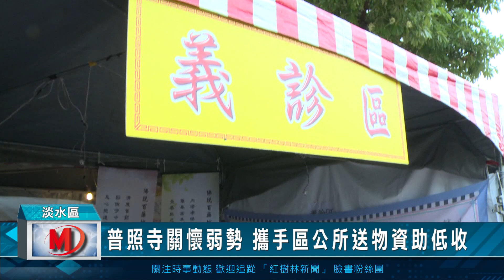普照寺風雨無阻關懷弱勢 攜手區公所送物資助低收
今天上午，位在捷運淡水站前方，可以看到有一大片的攤位與帳篷，由淡水普照寺、淡水區公所以及佛光普照基金會所共同舉辦的行善功德大捐贈活動，，現場不只是由普照寺所準備的素食便當，超過1千份，還有許多結緣品及推廣素食佛學書籍的攤位，希望能夠讓這個社會更美好。

淡水普照寺住持 釋普清表示，以說好話，行善舉，心存善念為出發點，淡水普照寺在每年的農歷十月初八，都會舉辦活動，要針對淡水區內的弱勢族群，發送物資給他們，現場還設有義剪，義診等單位，另外還有許多平常信眾所捐出來的乾淨二手衣物，一同送給弱勢朋友們領取，這次更準備了平安米等民生物資有超過三千份，而區公所也一起來加入發送的行列，發給來領取的低收入戶。

淡水區長 巫宗仁表示，淡水普照寺，不僅在地方的宗教文化上的推廣，對於關懷弱勢居民，舉辦公益活動上，更不遺餘力，現場還有佛書贈送，淡水普照寺住持 釋普清表示，今年特別希望藉由這場活動，在疫情之後的可以照顧到許多弱勢群眾，藉由宗教力量，來撫慰社會心靈，在佛法當中得到幫助，對於這一次的公益活動，同時希望能夠對較弱勢的居民給予最實質的助力。